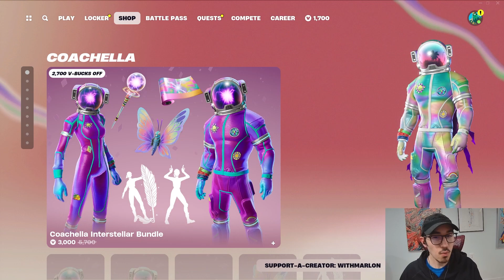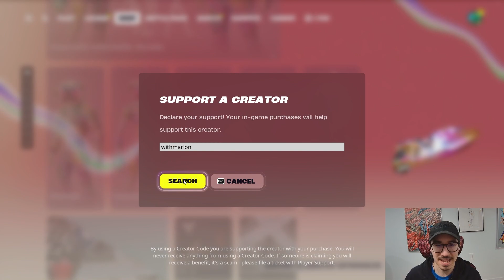Coachella x Fortnite Collab Goes Hard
use code "withmarlon" In the Item Shop to support me! (Epic Partner)